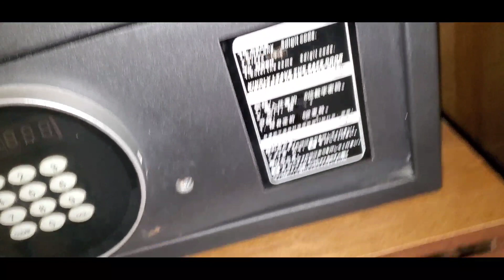FIRST TIME MATULOG SA HOTEL NG MGA PAMANGKIN KO HAPPY SILA